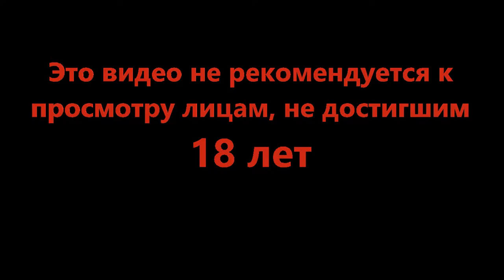Зелёный всё ломает - Halo Infinite #1